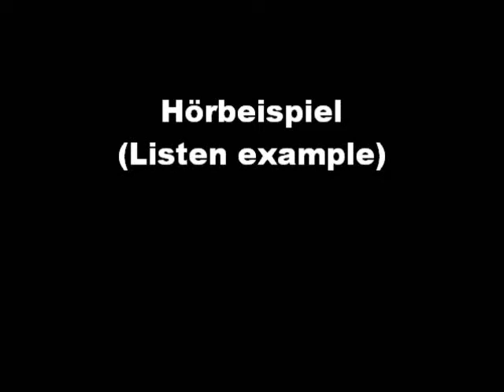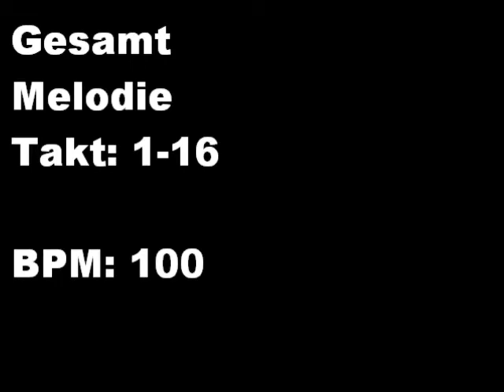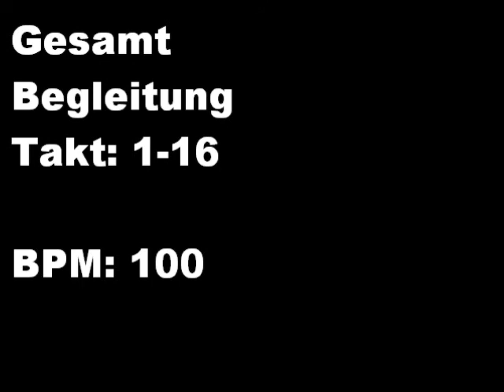Hörbeispiel Kumbaya my Lord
Hörbeispiel zur Tabulatur-Notation "Kumbaya my Lord".
Melodie:
Takt 1-5 bei 00:20 min., Takt 6-11 bei 00:40 min., Takt 12-16 bei 01:00 min., Takt 1-16 bei 01:20 min.,
Begleitung:
Takt 1-5 bei 01:51 min., Takt 6-11 bei 02:11 min., Takt 12-16 bei 02:31 min., Takt 1-16 bei 02:51 min., clickt einfach auf die blau unterlegten Zeitangaben, dann erspart ihr euch das hin und her schieben des Wiedergabepunkts.